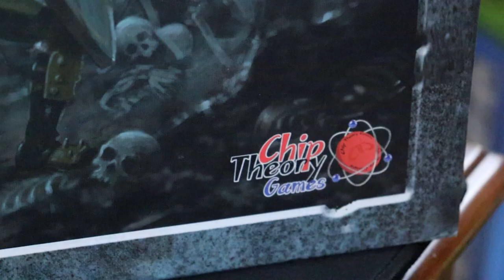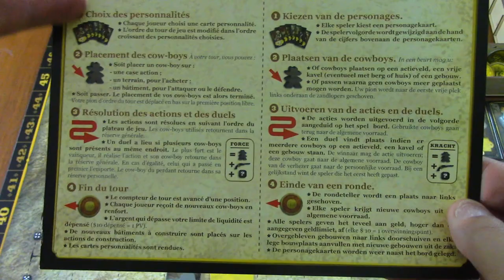Kickstarter 101 or Not (EP181) Carson City - Règles et critique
0:00 - Générique
0:32 - Introduction
1:25 - Mise en place individuelle
1:56 - Mise en place du plateau principal
4:16 - Prise de possession des premiers terrains
5:03 - Survol du jeu
5:31 - Structure d'un tour de jeu
6:01 - Première phase: choix d'une personnalité
9:02 - Phase 2: placement des ouvriers
9:35 - Placer un ouvrier sur la piste d'action
12:08 - Placer un ouvrier sur la zone de ville de Carson City
13:11 - Placer un ouvrer sur le bâtiment d'un adversaire
ou sur l'un des siens
14:13 - Passer
14:30 - Phase 3: résolution des actions
15:20 - Résolution des duels
16:13 - L'achat des terrains
16:48 - Construire de nouveaux bâtiments
18:02 - Les mines
19:03 - Les ranchs
19:45 - Les autres bâtiments
19:59 - Placement des routes et des maisons et calcul des revenus d'un bâtiment
24:42 - Construction d'une maison de ville
26:45 - Suite de la piste d'action: les cases à revenu
27:52 - Les cases à points de victoire
28:25 - Phase 4: fin du tour
30:13 - Résumé du tour de jeu
31:06 - Décompte final des points
32:33 - Conclusion et critique

Épisode 181 de la série Kickstarter 101 or Not. Carson City est un jeu de placement d'ouvriers et de placement de tuiles à l'époque du Far West.

Visitez notre commanditaire premium Lillojeux:
596 boul. Perron, Maria, QC